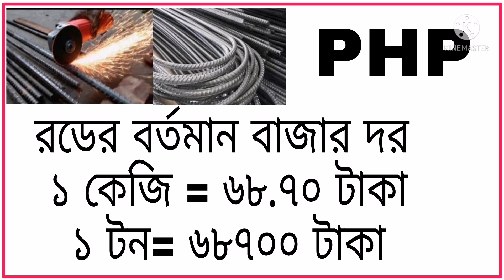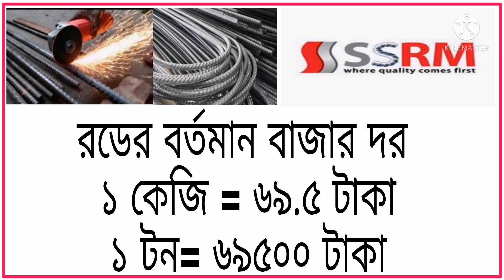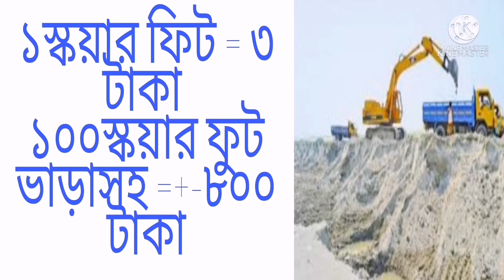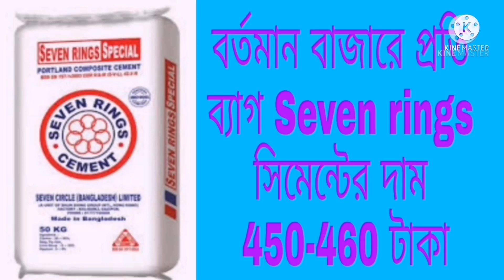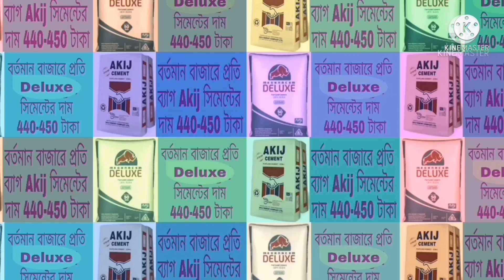রডের বর্তমান বাজার দর ২০২১ [(০৮/০৮/২০২১)]